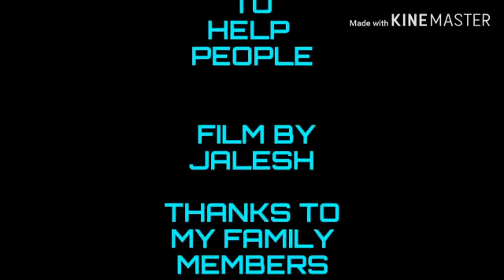Covid short film by Jales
Killing Covid